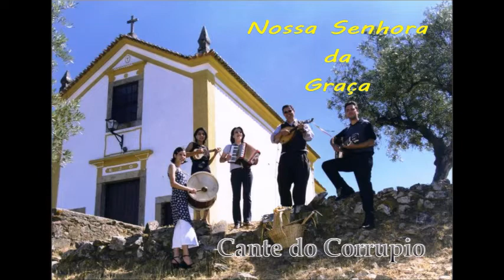Nossa Senhora da Graça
O Cante do Corrupio,
E Nossa Senhora da Graça.
Vêem para alegrar um pouco,
A Páscoa triste que passa.